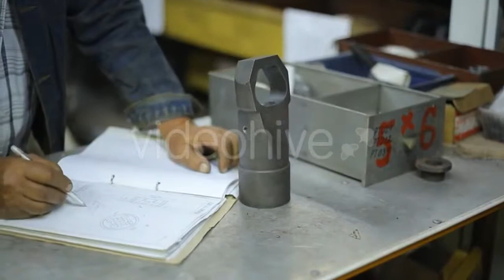Portrait Sweaty Athlete Front Mirror - (sports) Stock Footage | Mega Pack +40 items